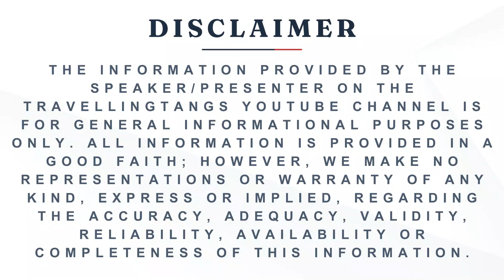Majuli's Mask Making Marvles: Journey to Samugri Satra, Jengraimukh - TravellingTANGS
on our Majuli day 2 tour, we got the opportunity to visit Jengraimukh where we enjoyed the local sightseeing, forests and local houses. After that we visited Samugri Satra which is a place of crafting Masks of hindu religious God and Goddess. Crafting mask is an old traditional practice since ancient times where kids go and learn the art of mask making.